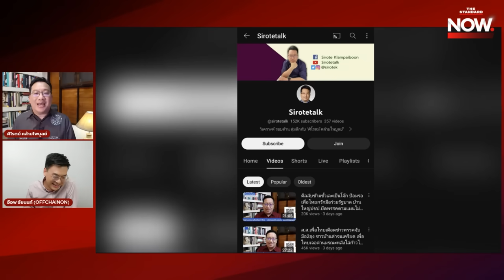ศิโรตม์ ชี้ถ้าประวิตรไม่ได้มาคงไม่ง่าย ต่อให้มี 300กว่าเสียง แต่ปชป.มาแน่ | THE STANDARD NOW (HL)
ศิโรตม์ คล้ามไพบูลย์ ชี้ถ้าประวิตรไม่ได้มา คงไม่ใช่เรื่องง่าย ต่อให้มี 300 กว่าเสียง แต่ ปชป. มาแน่

ติดตามรายการ THE STANDARD NOW ทุกวันจันทร์-ศุกร์ เวลา 20.00 น. ได้ทาง Facebook และ YouTube ของ THE STANDARD